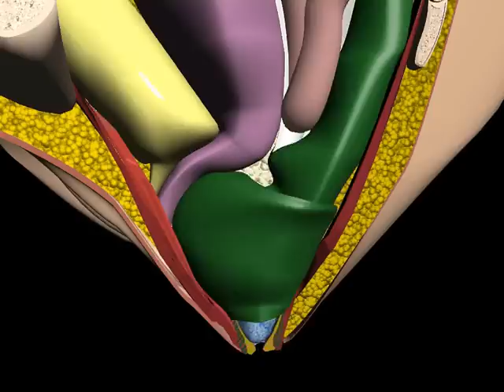Rettocele - Prolasso rettale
Vengono mostrate, in una ricostruzione computerizzata in 3D creata dal dott. Antonio Longo, le modalità di formazione, in corso di defecazione, del rettocele (sacca sulla parete anteriore del retto) e del prolasso rettale completo (detto anche intussuscezione retto-rettale e retto-anale)